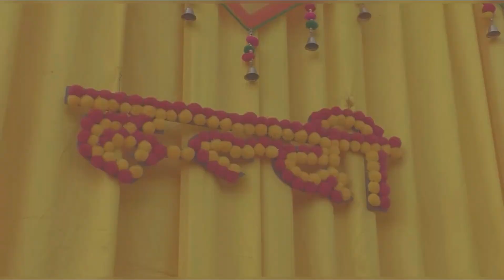প্রে ওয়াডিং শুট আর হলদি ভিডিও আমার বিয়ের কিছু মুহূর্ত ❤️☺️//